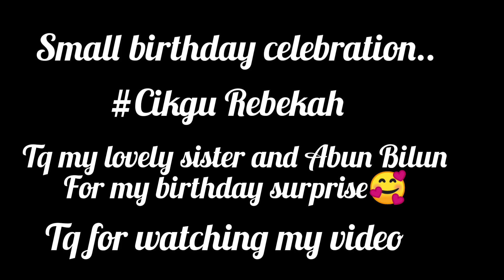Abun Bilun, Adik Ruby Dan Bosco Buat Kejutan Apa Buat Cikgu Rebekah ❓